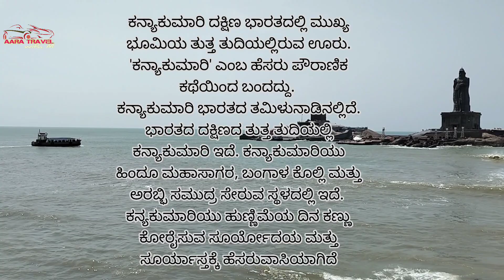Kanyakumari | ಕನ್ಯಾಕುಮಾರಿ ಭಾರತದ ಕೊನೆಯ ಊರು | Kanyakumari India's Last Land's End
Yours Queries
Kanyakumari
tamilnadu
Kanyakumari last land
Kanyakumari tourist place
Kanyakumari last place in India
tamilnadu tourist place
Kanyakumari live
ಕನ್ಯಾಕುಮಾರಿ ಭಾರತದ ಕೊನೆಯ ಊರು
Kanyakumari India's Last Land's End